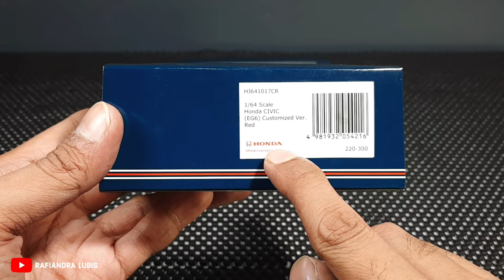Kapan Lagi Dapet Diecast Honda Civic EG6 Estilo Murah - Unboxing Hobby Japan 1/64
Kapan lagiii dapet 2pcs Hobby Japan Honda Civic EG6 / Estilo Sir II under 250rb wkwkwk! walaupun kondisi tidak mulus tapi moga2 masih bisa dibenerin sih. Kasih rate deh dari 1 - 10 di comment

COBAIN DEH SIMPLYFITMENT SEALANT WAX FOR DIECAST (Berfungsi sebagai pembersih dan pengkilap diecast / mainan)